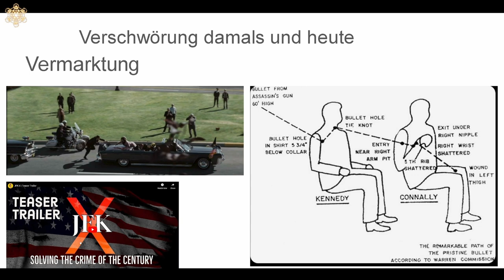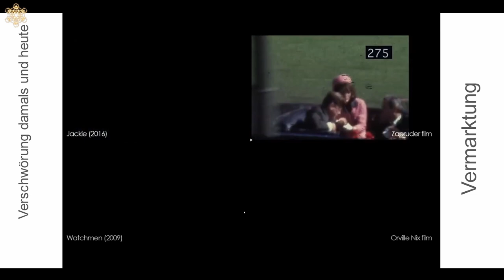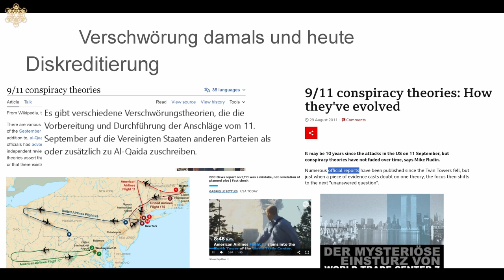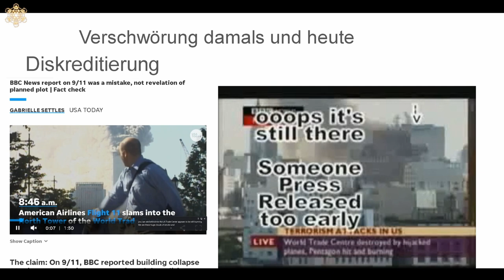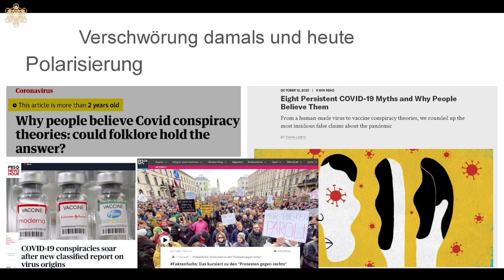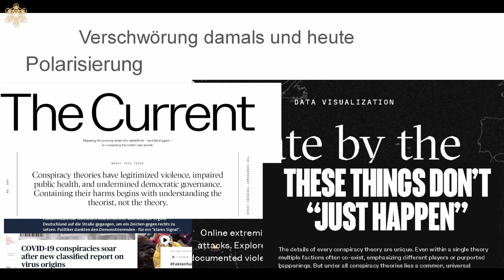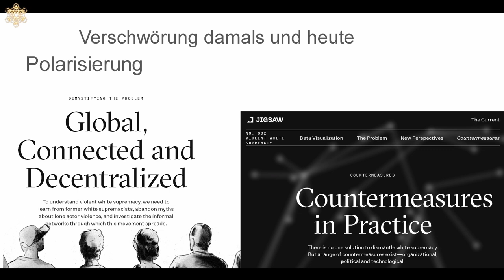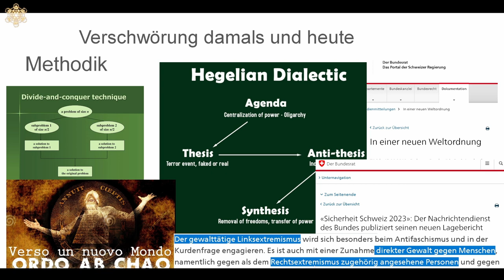04 - Verschwörungen - damals und heute | Diskurs (Deutsch)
ZEITSTEMPEL
0:08 Verschwörung damals und heute
0:11 Die Vermarktung
22:59 Die Diskreditierung
48:26 Die Polarisierung
1:01:39 Etymologie Novelle
1:02:37 Etymologie Fiktion
1:03:20 Polarisierung - Hass
1:08:48 Etymologie Covernance / Government
1:11:24 Etymologie System
1:16:48 Polarisierung - Wahrheit
1:18:27 Polarisierung - Rassismus
1:30:26 Verschwörung damals und heute - Methodik